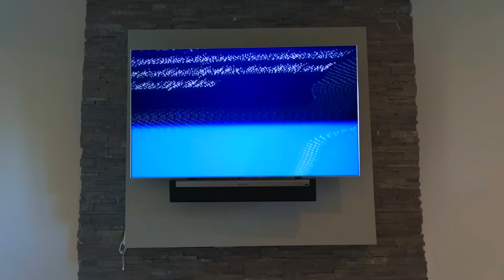ПРИВЕТ СОСЕД выбрался из Игры! Сеня Не хочет Больше Играть в Эту игру!